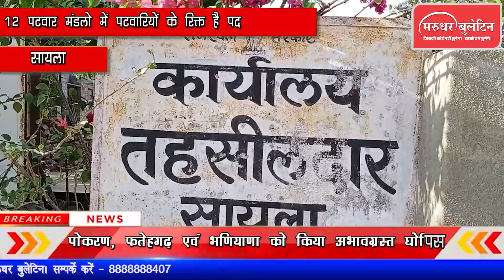सायला: पटवारियों के आधे पद रिक्त, काम के लिए भटकते हैं काश्तकार